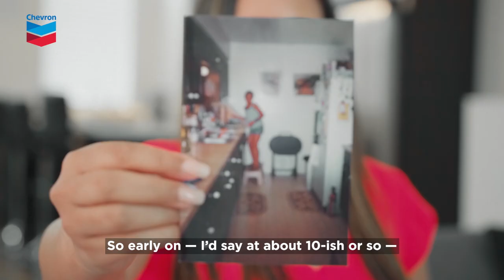gia | the humans behind the human energy company | chevron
Anyone can make a difference. And as an HR advisor, Gia works to ensure that everyone has the opportunity for their voice to be heard.